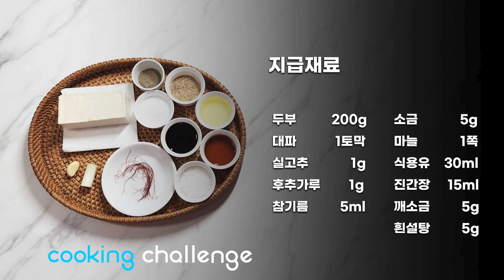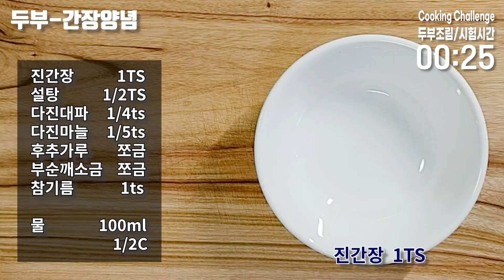한식조리기능사 실기 / 두부조림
2023년 한식조리기능사 자격증 실기 / 두부조림

양념장 레시피

😊  두부조림 장

       진간장                  1TS
       설탕                  1/2TS
       다진대파           1/4ts
       다진마늘           1/5ts
      후추가루              쪼금
      부순깨소금          쪼금
      참기름                    1ts
      물          100ml (1/2C)